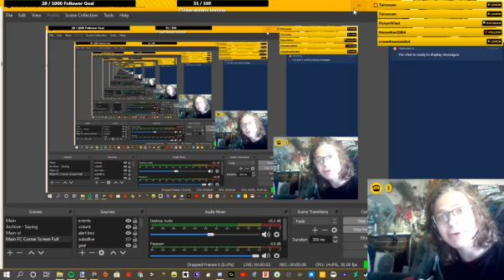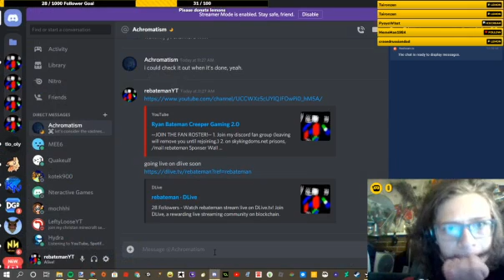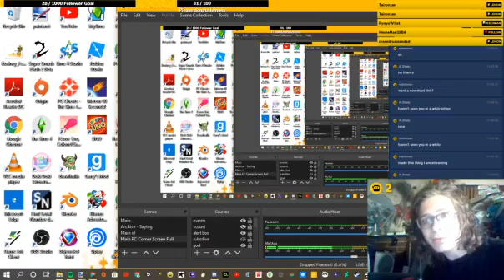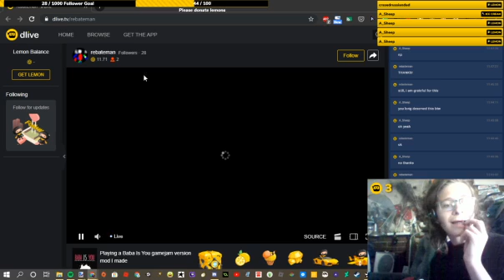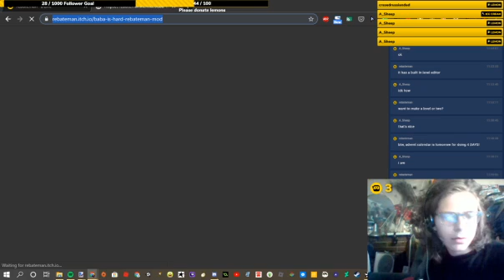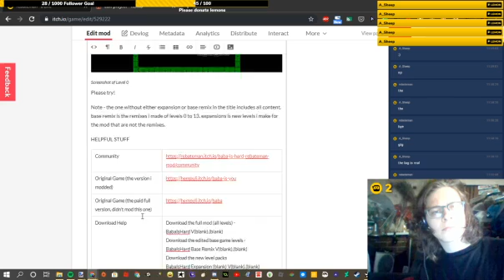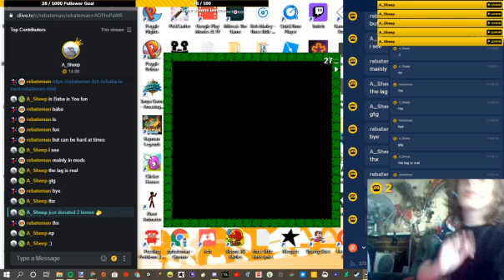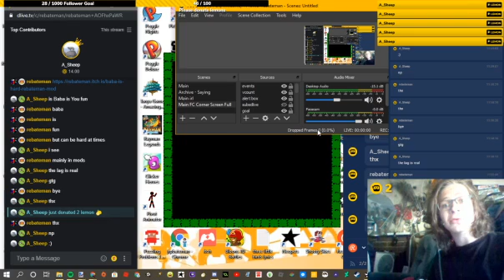Playing a Baba Is You gamejam version mod I made - BABA IS HARD - Archive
Great Stream
If you see this type "Do u kno de wae?" in the comments.
Roblox Merch = (other one in this one's description)